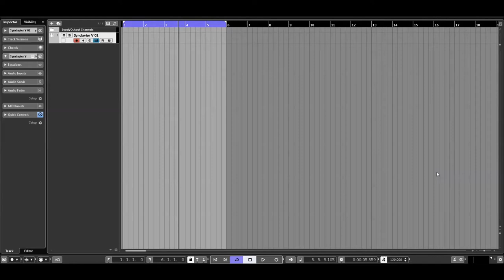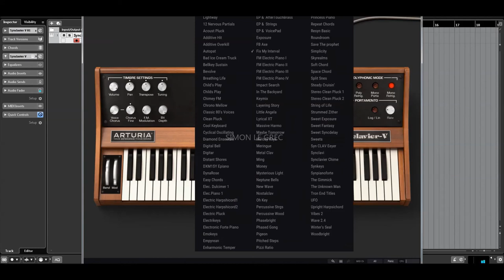Arturia | Synclavier V | Keys Presets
If you were to ask anyone back in the late ‘70s and early ‘80s to name the Holy Grail of synthesizers, the most revered of them all was New England Digital’s Synclavier. Its unique combination of additive synthesis and frequency modulation delivered a creative edge to the privileged few keyboardists, producers, film composers and sound designers who could afford systems that ranged from $13k to $400k.

Some of those rock-solid systems are still in use today. Arturia has recreated this highly revered hit maker in partnership with original programmer Cameron Jones, delivering the immense rich textures and creative palette of this vintage instrument, while dramatically improving it to let you blaze new musical trails today with sounds never heard before.

There’s simply nothing else like the powerhouse sound of the Synclavier V. No synth arsenal is complete without it. There’s no hint of analog or samples here—this is the sound of unabashed digital synthesis in all its glory. While it can certainly create unique mellow tones, this vintage flagship is more known for its distinctive digital character ranging from edgy to eardrum-ripping brash to intergalactic. It’s especially ideal for extended pads and slow cinematic, ambient soundscapes. Plus, we’ve invested in significant updates that make the Synclavier V a thoroughly modern instrument with sounds that set it—and you—completely apart.

Hundreds of presets from the world’s top sound designers tame the unparalleled power of the Synclavier V and place it at all your fingertips for instant inspiration and easy customization.

* Software synthesizer playable through a MIDI keyboard
* 450 presets sounds
* Original programmer + original code = the original Synclavier synthesis engine
* Powerful FM (frequency modulation) synthesis
* Full additive synthesis:
* Time Slice engine for dynamic additive synthesis
* Additive waves for both carrier and modulator waveforms
* Expanded number of partials to 12 (the original had 4)
* Variable bit depths (original was only 8-bit)
* High-quality output effects
* Algorithmic reverb
* 50 presets from the original Synclavier library
* VST, VST3, AU, AAX, and standalone operation
* Support for Native Instruments NKS format